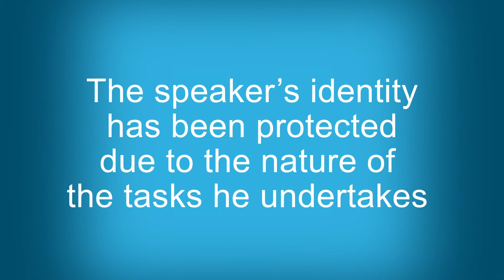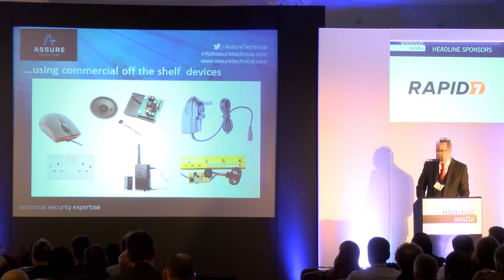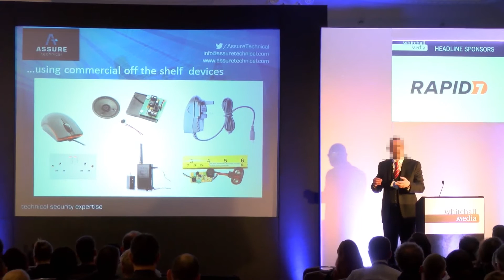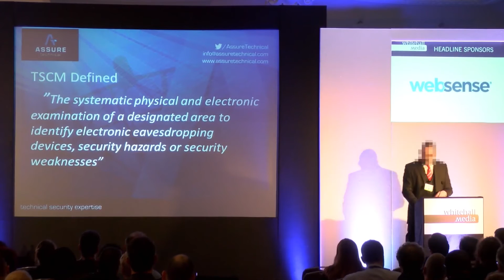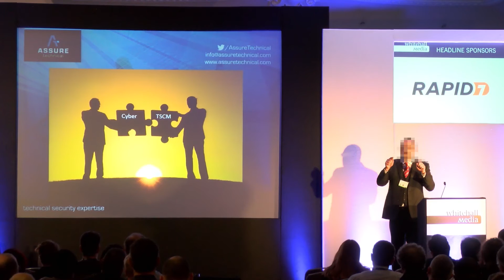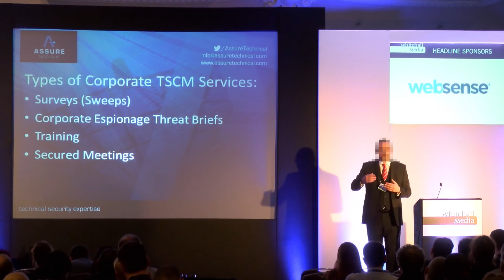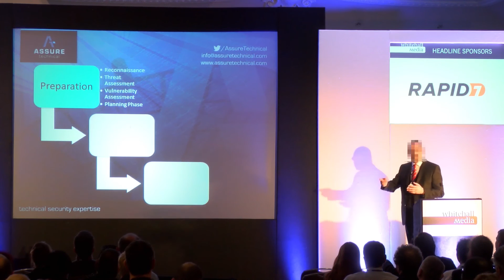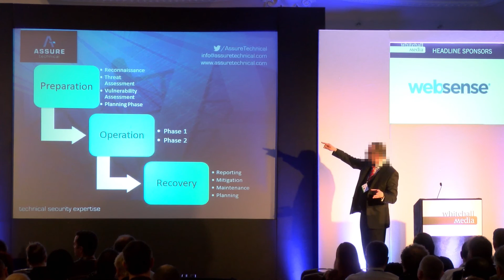Complete Technical Surveillance Counter Measures (TSCM) Presentation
Assure Technical's complete presentation on Corporate Technical Surveillance at the March 2014 Enterprise Security & Risk Management Conference in London